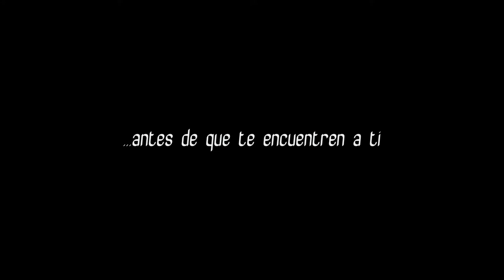Walls of Lies - Trailer 3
Third trailer of walls of lies